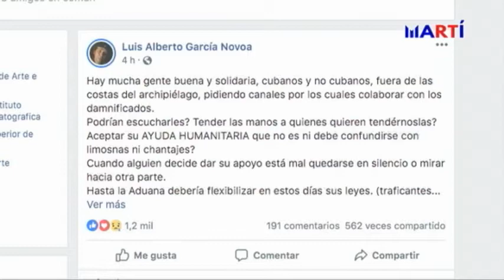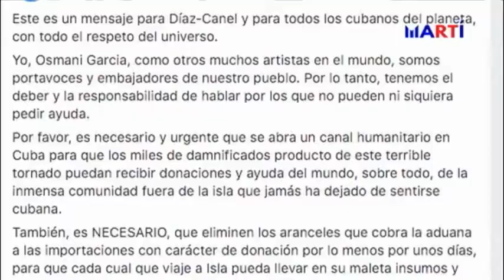Artistas se solidarizan con damnificados del tornado y arremeten contra el régimen